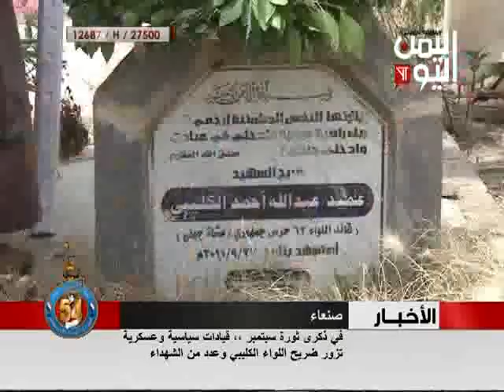قيادات سياسية وعسكرية تزور ضريح اللواء الكليبي وعدددمن الشهداء " 26 سبتمبر، 2016